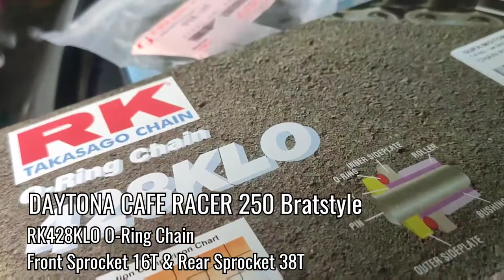Daytona Cafe Racer 250 | Bratstyle | RK428KLO 16T 38T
After clocking approximately 15,000 km mileage on my Daytona Cafe Racer 250, it was time to change the chain and sprocket set from the stock 530 chain with front 14T rear 34T sprockets to a more effective configuration.

I've chosen the RK428KLO O-Ring chain with front 16T rear 38T sprockets, which initially I was sceptical about the size as the 428 chain was about 30% thinner than the 530 stock chain. However it performed smooth all the way from Penang to KL, providing a smooth cruising experience, more drag space between each gear change, and I believe with a slight increase of top speed (I have not tested that out yet).

I have recently posted a video of the modifications done towards my motorcycle which can be found